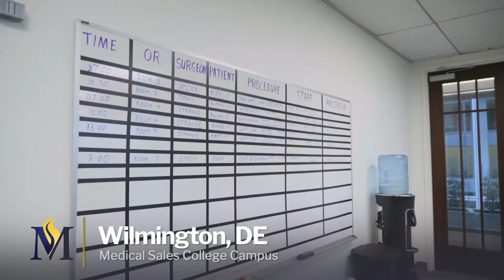Medical Sales College Campus Walkthrough - Wilmington, DE